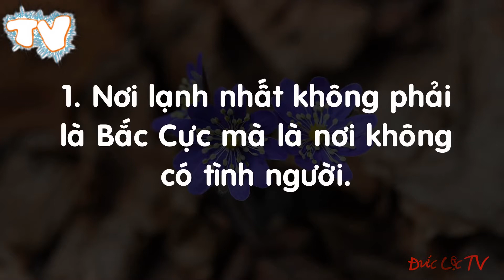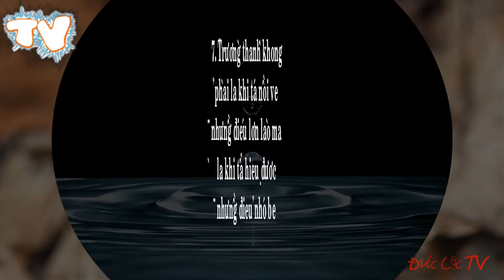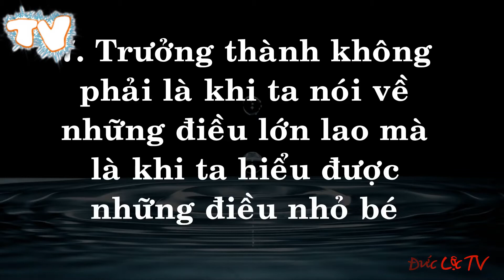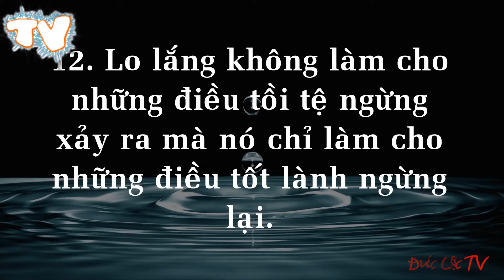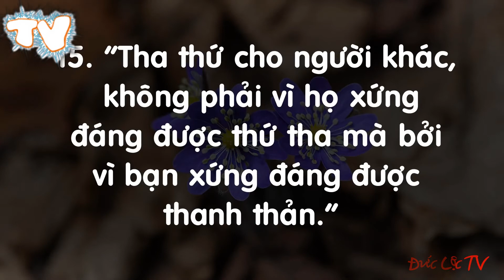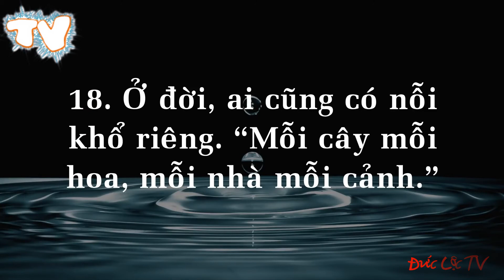Chân Lý Cuộc Sống, Của Bạn Và Tôi....!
Thời nay, không có chuyện "tình chỉ đẹp khi đang dang dở". Đó chẳng qua là lời lấp liếm của mấy kẻ ngại khó ngại khổ, chẳng dám bảo vệ tình yêu, hoặc của người yêu đơn phương. !